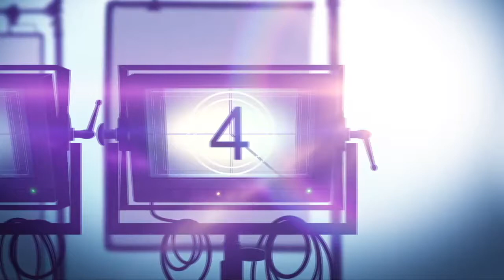Interview: PSYCHO GOREMAN Star, Nita-Josee Hanna, on Horror Comedy and Set Souvenir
Psycho Goreman is a horror comedy action movie. After unearthing a gem that controls an evil monster looking to destroy the Universe, a young girl and her brother use it to make him do their bidding.